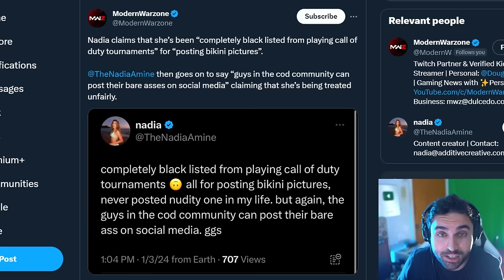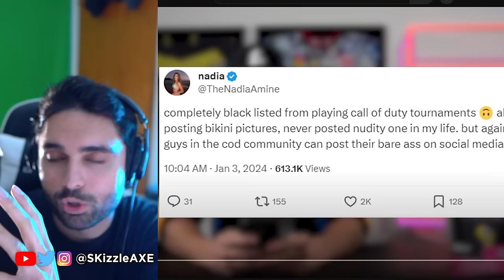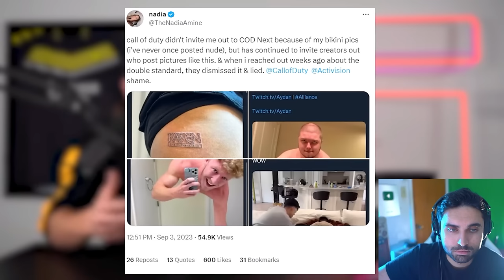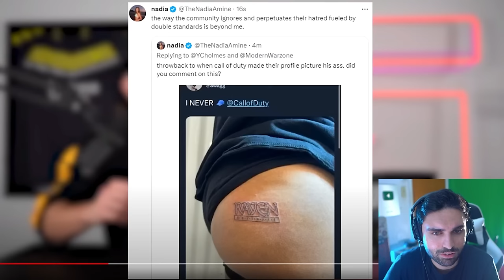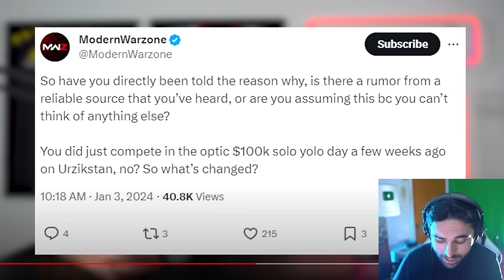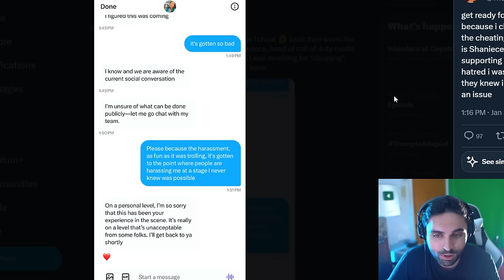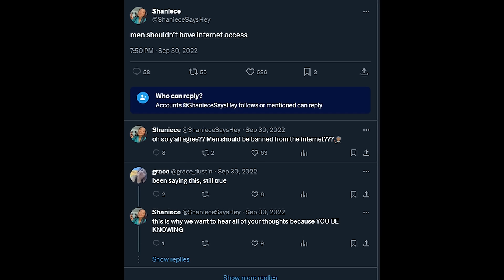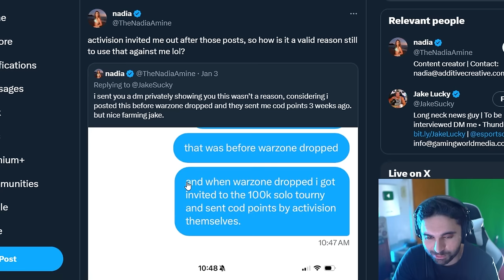UPDATE Activision just did this LIVE... 😨 - Nadia, Swagg, Aydan, JoeWo, COD Warzone, MW3, PS5 Xbox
Gamers Caught Cheating. Nadia got banned and blacklisted from Call of Duty - Activision is MAD, Swagg, JoeWo, COD Warzone, PS5 Xbox, DrDisrespect Zlaner and Call of Shame.